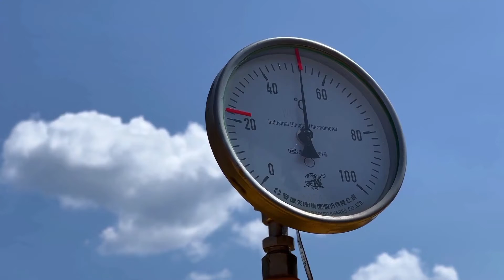重慶からの天然ガス輸送量が累計３００億立方メートル超に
中国の石油・天然ガスパイプラインを管理、運営する国家石油天然気管網集団（国家管網集団）の重慶市涪陵作業区でこのほど、第５圧縮機ユニットが稼働を開始した。これにより西部の天然ガスを東部に輸送するプロジェクト「西気東輸」がさらに強化された。同作業区は西気東輸のパイプライン網に年間３８億立方メートルのガスを輸送しており、域外への高圧輸送は累計３００億立方メートルを超えた。長江中・下流域の約８０都市に住む２億人以上がクリーンエネルギーの供給を受けている。